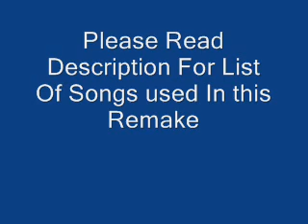My Official Remake Of Short Circuit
1.T-Connection - Do What You Wanna Do (Drum Sample)

2. Drexciya - Water Walker

3. Funkadelic - (Not Just) Knee Deep

4. BBQ Band - Dreamer Extended Version

5.Prince - Ballad Of Dorothy Parker

PS Im Not Saying Daft Punk Directly Sampled These songs , just redid them all in synth